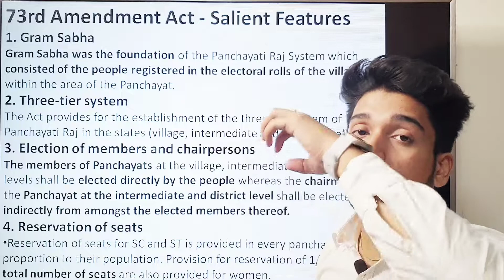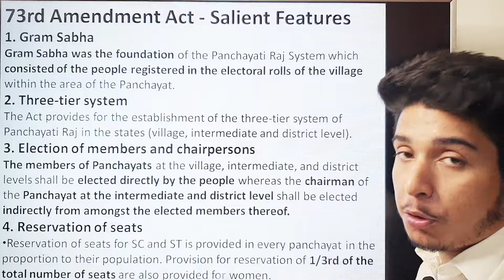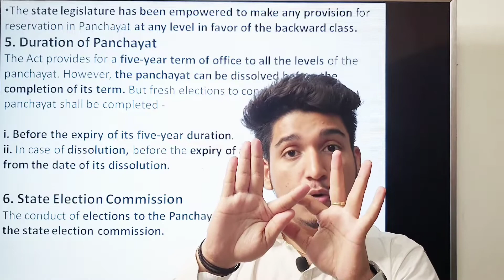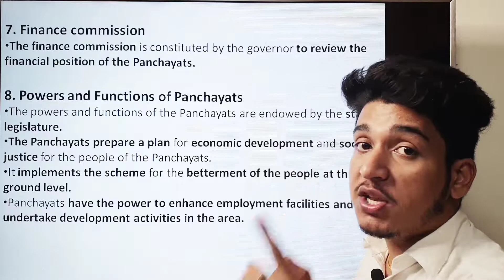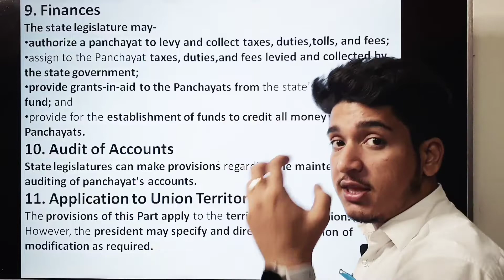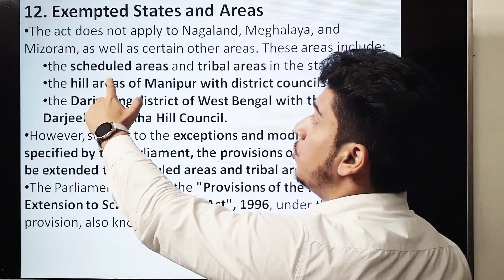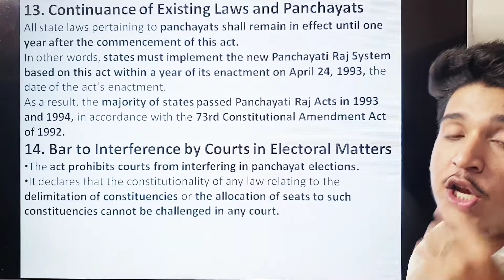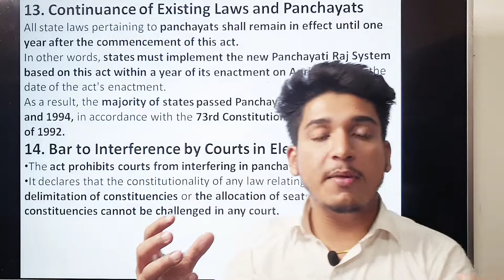73rd Amendment Act - Salient Features 🎓🎓@Lawkaksha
We are back with another video on Constitution  topic to help you with easy understanding.

Regards
Shubham Dobhal 🎓
Law Kaksha